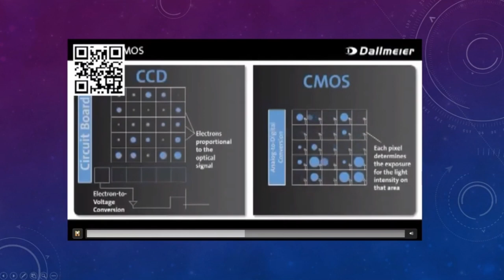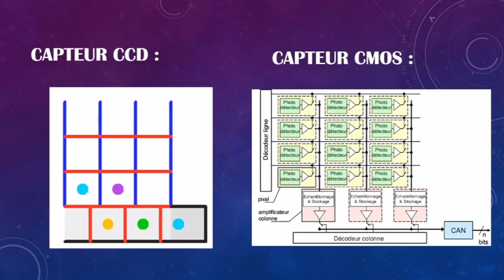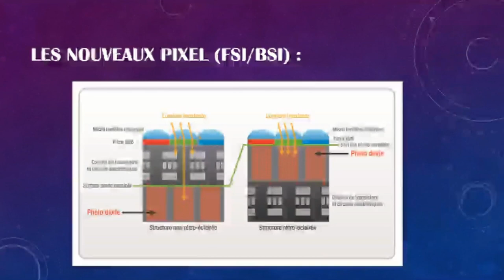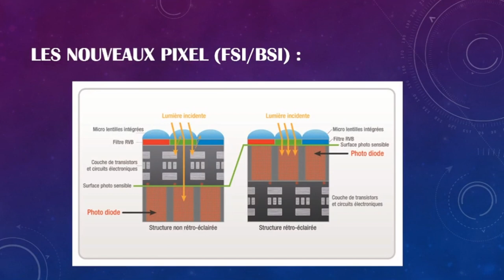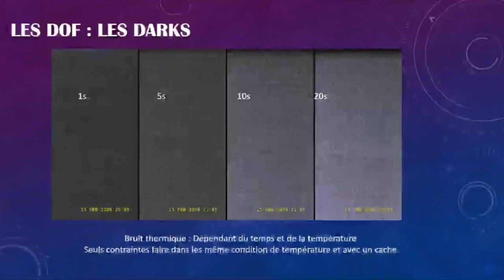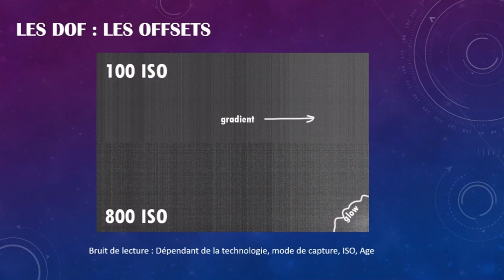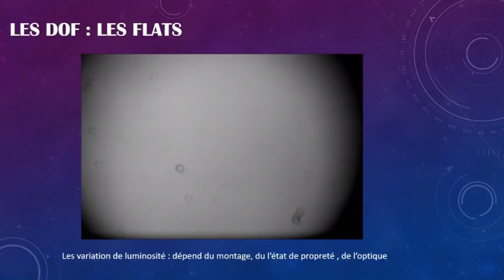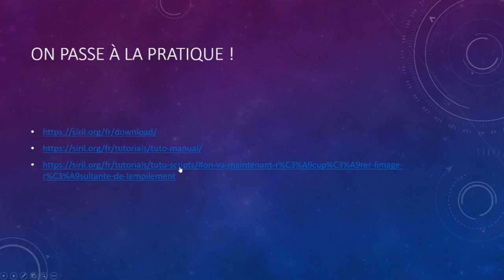Théorie des capteurs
Dans ce live Sébastien (@dragonlost) va répondre aux questions suivantes afin d'aborder les bases du traitement en Astrophotographie :

- Qu'est ce qu'un capteur ?
- Comment ça fonctionne ?
- CMOS et CCD, quelle différence ?
- C'est quoi le bruit de lecture (bias/offset) ?
- C'est quoi un "dark" et pourquoi doit-on en faire ?
- Bruit ou signal ? Quelle est la différence ?